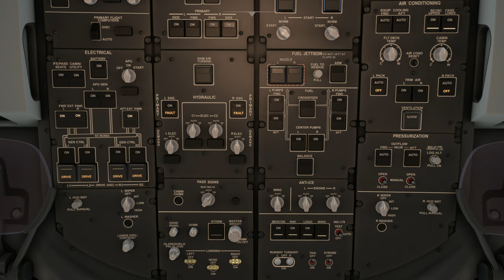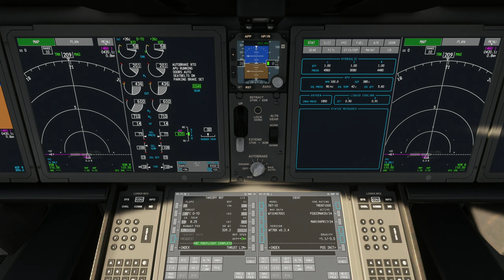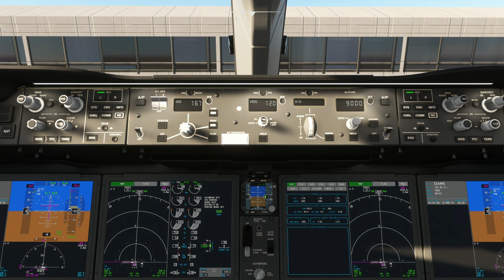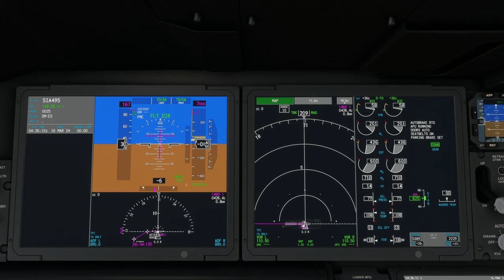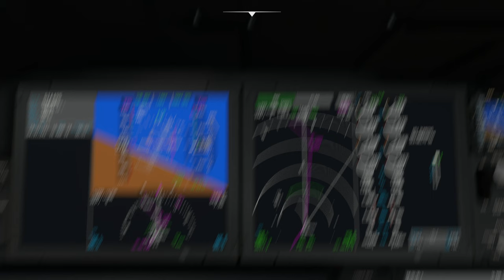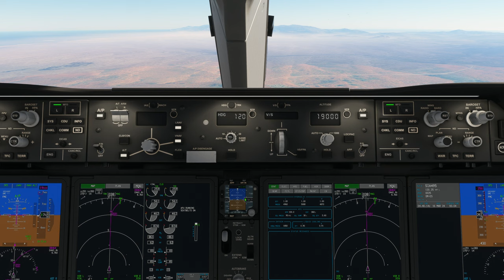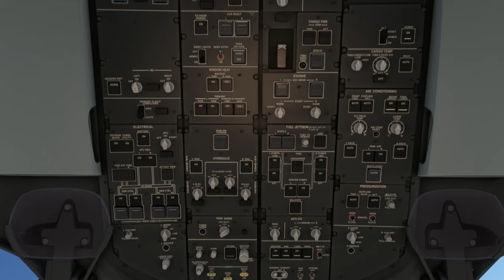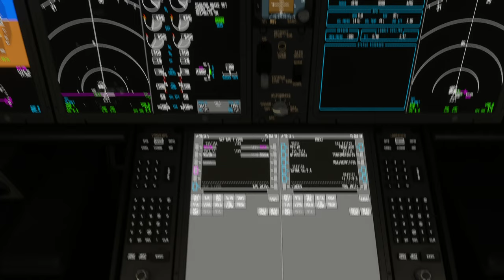Overtaking on final approach and aircraft on runway when landing!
Aircraft & Flight Details:
Airline:  Singapore Airlines
Aircraft Type: Boeing 787-10 Dreamliner
Flight No:  SIA 495
Flight Time: 6 hrs 49 mins
Flight Distance: 3208 NM

Departure: Dubai Int'l Airport (OMDB)
Runway:  12R
Weather Condition: Live

Cruise Altitude: 37 000 ft

Arrival: Singapore Changi Int'l Airport (WSSS)
Runway:  02C
Navigation: ILS 02C
Runway Elevation: 16 ft AMSL
Weather condition: Live